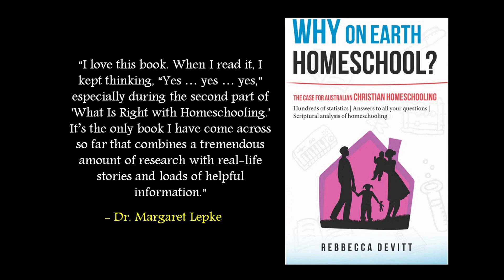How to Homeschool TODAY! 5 Steps for Starting Home Education Right!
Learn how to homeschool today by making sure you're covering these easy steps.

1. DESCHOOL YOUR CHILD: Let down your hair as you stop formal schooling and focus on relaxing and becoming really good friends with your children.

2. CHOOSE YOUR EDUCATIONAL STYLE: As you begin homeschooling, pick a homeschooling method that suits your family and your teaching style. If you choose a method that's not compatible, you may not like it and will have to change later.
You can check out different homeschooling methods on my website at howdoihomeschool.com. I'd encourage you to look into the Classical and Charlotte Mason methods which are my favorites, and very popular among Christian homeschooling families. Also, check out Waldorf and Montessori educational approaches. If you like, you can mix these and have an eclectic educational approach.
Also, look into some free options as well as paid options. Easy Peasy is my favorite free homeschooling method.

3. CHOOSE A CURRICULUM: When people think about starting homeschooling, many think about choosing the right curriculum. This is appropriate as the program you choose has the power to make your family's experience very good or not quite so good.
Some people might like to not choose a curriculum at all - this is called unschooling. But a lot of parents will find a schedule or routine is really comforting for them. Add your curriculum and then put in sports and hobbies, entrepreneurial pursuit time, etc.
Also, consider how long you want your children to look at a screen. There are a lot of negative effects of technology. But, the benefit of doing things online is everything is often automatically recorded in different curricula (BJU, ABeka, SOS, Acellus) which means you have something to show to the colleges when you finish homeschooling

4. CONSIDER THE HOMESCHOOLING LAWS: Before you start homeschooling, find out the regulations in your state.

5. GET INVOLVED IN A HOMESCHOOLING GROUP: One big question is 'will your children be socialized if you homeschool them?'. This is why I get families to join homeschooling groups - so they can learn social norms and have fun in other people's company.

Thanks for listening. I hope you've enjoyed listening to my video on how to homeschool today:)